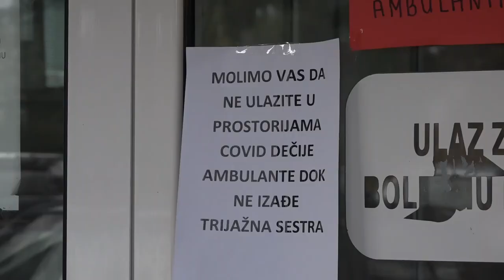POVEĆAVA SE BROJ PREGLEDA U KOVID AMBULANTU U PIROTU 13012022